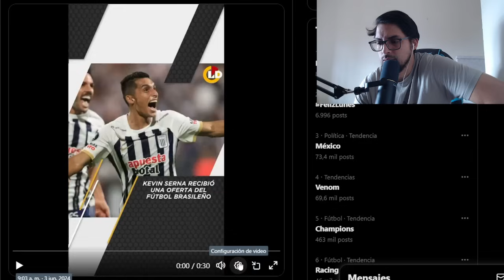ALIANZA LIMA RECIBIÓ OFERTA de BRASIL por KEVIN SERNA ¿QUÉ DECIDE MARIONI?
-8% código: ABH ✅